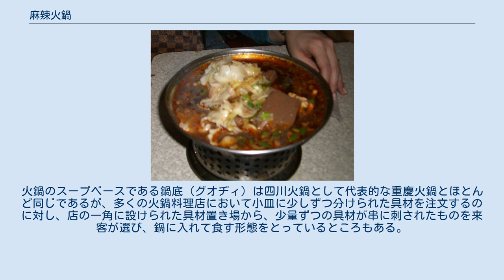麻辣火鍋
中国のスープ・鍋料理
麻辣火鍋 麻辣火鍋（マーラーひなべ、マァラァフオグオ、má là huǒ guō、英: spicy hot pot）は、中国で広く食される火鍋料理の一つである。
火鍋子とも言い、辛い味付けが特徴である。
重慶市で容易に見られる重慶火鍋は、麻辣火鍋の一種。
 麻（中華山椒）、辣（唐辛子）などの麻辣味香辛料をベースとしたスープに野菜、肉団子、魚、鶏肉、臓物などを入れて煮込み、薬味を入れたごま油を付けて食べる。
具材のバリエーションは非常に広範で上記にあるものの他、豚の脳ミソや牛骨の骨髄、きし麺状の春雨である火鍋粉（フォグオフェン）等枚挙に暇がない。
老舗になるとあらかじめ肉類や肉団子などに独特の味付けをしたものを特色菜（おすすめ）として置いている所も多い。
 麻辣火鍋は、台湾の火鍋にも「台湾式麻辣火鍋」として、そのバリエーションを見ることができる。
 成都では串串香（チュアンチュアンシャン）と呼ばれる独特の火鍋もある。
火鍋のスープベースである鍋底（グオヂィ）は四川火鍋として代表的な重慶火鍋とほとんど同じであるが、多くの火鍋料理店において小皿に少しずつ分けられた具材を注文するのに対し、店の一角に設けられた具材置き場から、少量ずつの具材が串に刺されたものを来客が選び、鍋に入れて食す形態をとっているところもある。
 ^ 『本場気分で楽しむ台湾風麻辣火鍋』 All About 台湾